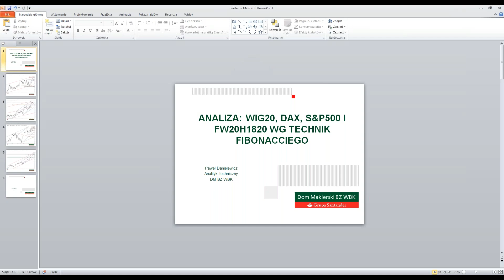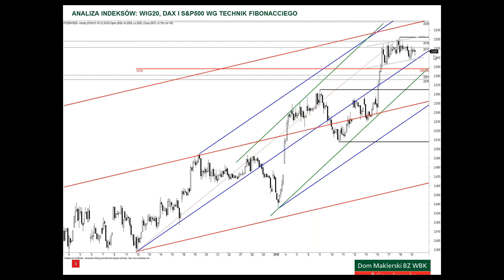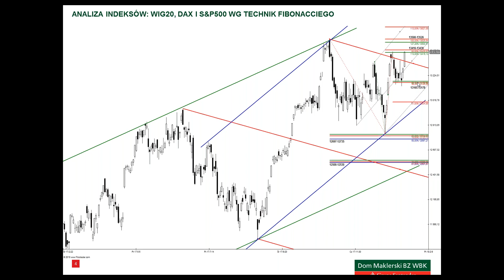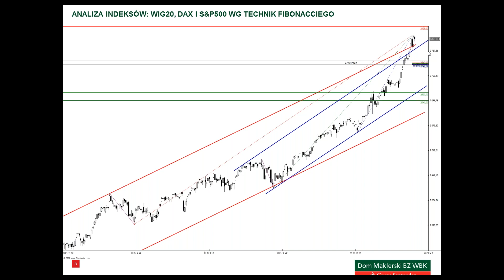Analiza WIG20, DAX i S&P500 - 19.01.2018